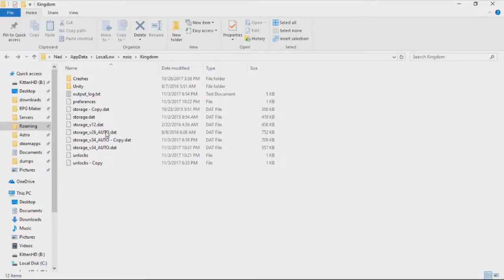LP Kingdom New Lands - No Unlocks Run! - EP 3 of 4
Some people think that the Halloween Undead Horse counts as a unlock. If you think it does and I need to redo the run, then put that down as a comment! I don't mind redoing the run as it's a fun game.

GAME SUMMARY:

Tales spread of far off isles with mysteries waiting to be discovered. Rulers will need all the strength of their subjects to sail away and find new kingdoms in these New Lands.

Kingdom: New Lands builds upon the award-winning gameplay and mystery of Kingdom by introducing an abundance of new content to the IGF-nominated title while maintaining the simplicity and depth that legions of monarchs have come to experience and enjoy. Travel to the New Lands and welcome the deluge of new mounts, merchants, and vagrants that call these isles home, but be wary of the new obstacles that threaten your arrival -- for not just the greedy creatures block your way but even the environment itself can defeat you.

Be brave, ruler, and fight to the bitter end, lest these New Lands conquer you instead.